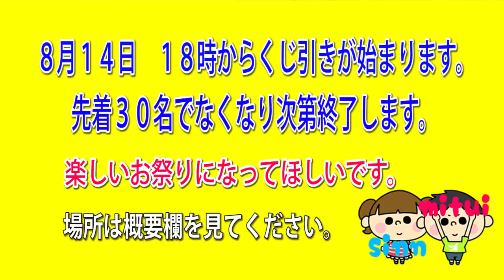〇〇店オリジナル ハンドスピナー当て【お知らせ動画です】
開催場所：福山市船町商店街
　　日時：８月１４日
　　時間：１８時から、なくなり次第終了です。
夏休みを楽しんでください。